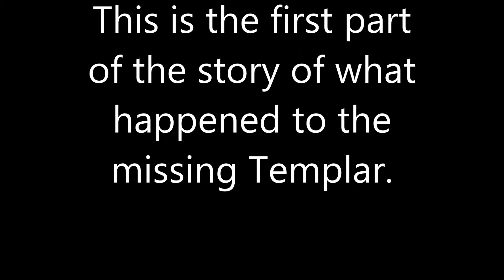Skype The Animation - Season 1 - Episode 3 - What the Tempfly?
Part one of the back story on what happened to the Templar.